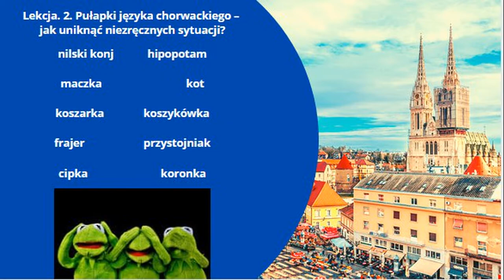Lekcja 2. Pułapki języka chorwackiego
Podczas wakacji w Chorwacji nie sposób uniknąć konfrontacji językowej z mieszkańcami. Wiele osób zna j. pułapki języka chorwackiego, jednak wciąż większość porozumiewa się w swoim ojczystym języku. Warto poznać kilka słów, aby uniknąć niezręcznych lub nieprzyjemnych sytuacji.